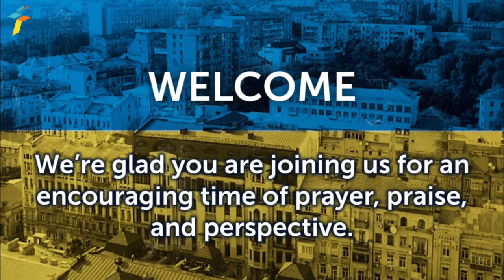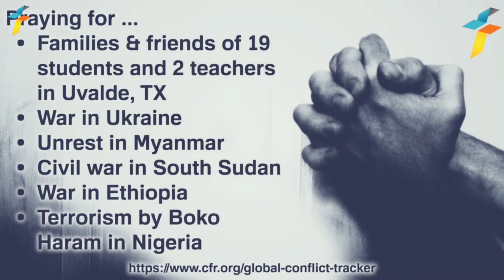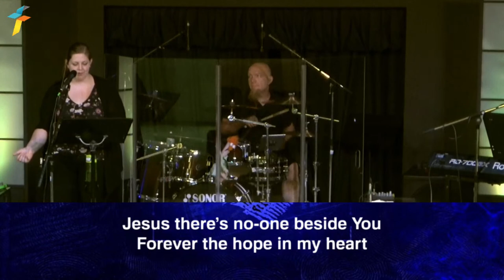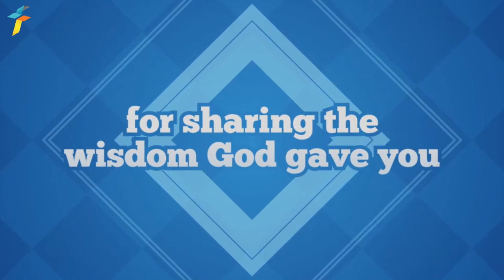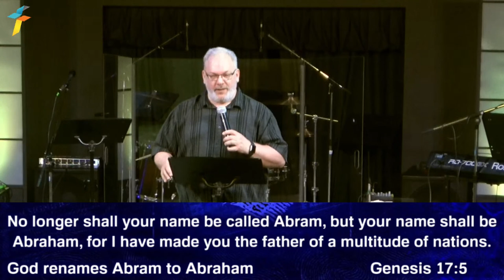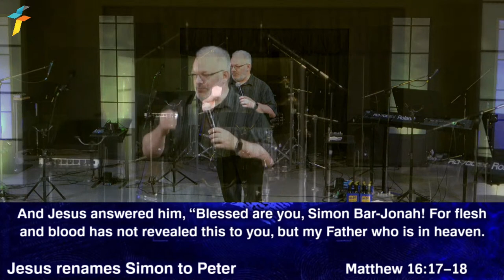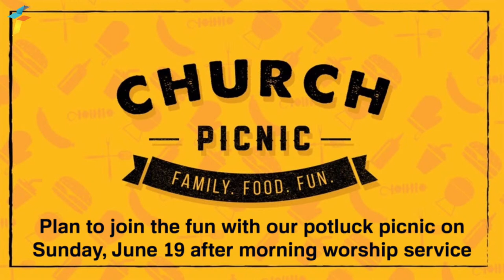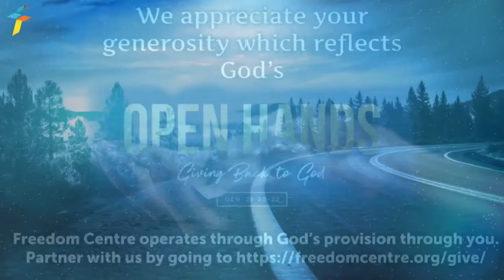FCC Worship Svc - Identity - Victorious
Join us and be encouraged to know who you are (or can be) in Christ as we worship together and Pastor Merril continues this series on Identity by talking about being "Victorious."
Please participate in the service by using our online platform where we can chat and interact.